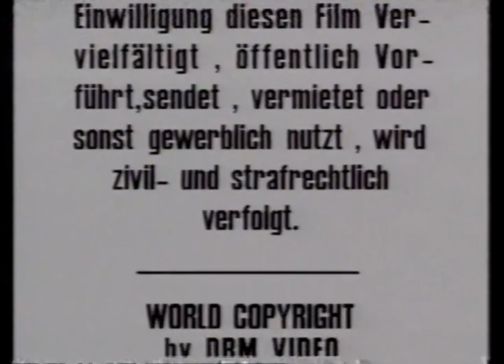Undercover Video Entertainment (1988/weird noises warning)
From "Cinema-Games"